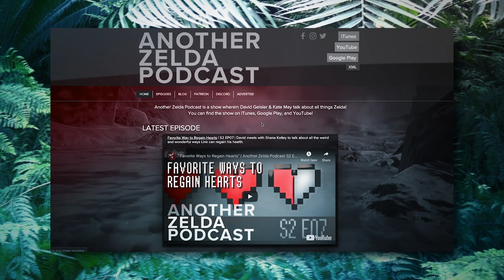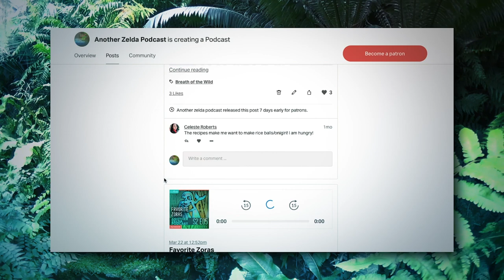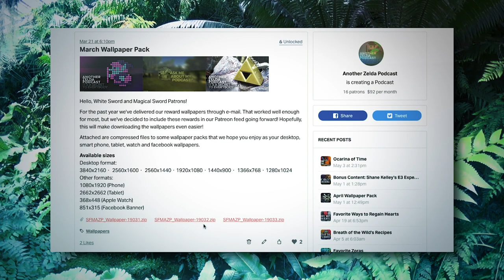"Non-Dungeon Dungeons" | Another Zelda Podcast S2 E13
Kate and David get back together for a classic episode of Another Zelda Podcast to talk about some of their favorite non-dungeon dungeons.